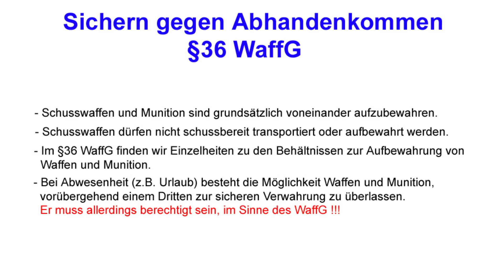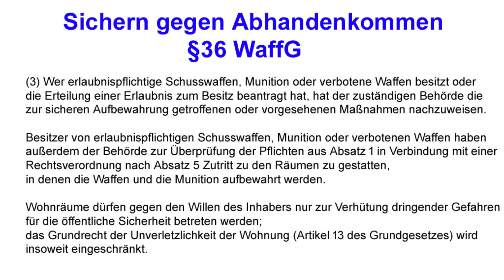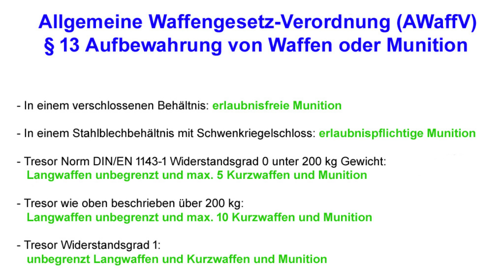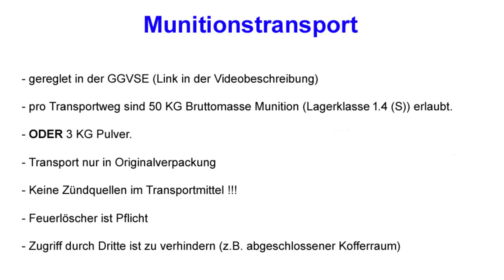ÜBERARBEITET - Munition Transport und Aufbewahrung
Liebe GHOST-Gemeinde,

auch dieses Video habe ich "urheberrechtlich" überarbeitet.